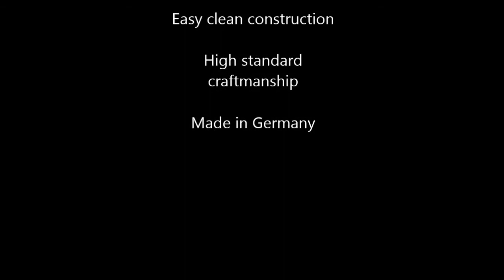Counter system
Counter system for food products or nonfood products.
Here in frozen Berliner cookies , speed app. 60/minute,
each portion 14 pieces